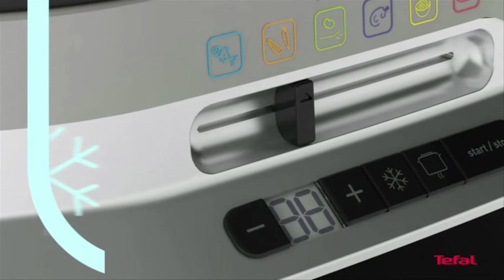Parowar Tefal Steam&Light VC300 831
Programy z kolorowym podświetleniem
Forma na babeczki
Forma na babeczki
Specjalny program do mrożonek
6 programów gotowania
Ultra-kompaktowe przechowywanie
Forma na babeczki
Program do mrożonek
Automatyczny podtrzymywanie ciepła
3 misy
Cyfrowy 60 min timer
Wskaźnik poziomu wody
Pojemność 10L
10 przepisów w instrukcji
Moc: 900W